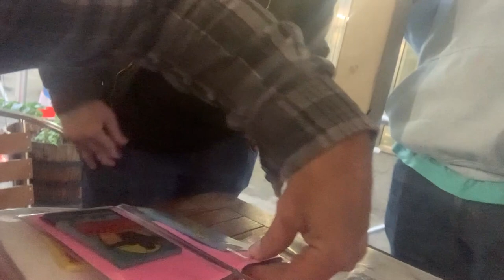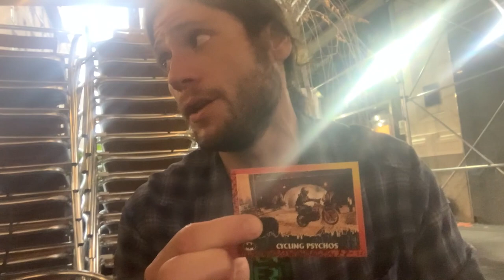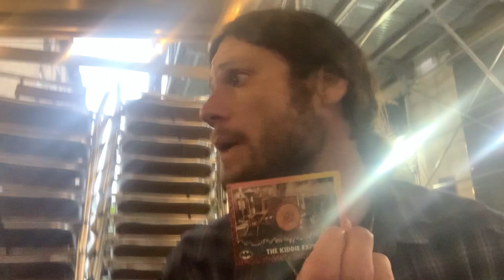ERIC GILBERT, ADAM KEMP & R J WOOSTER? @COCNC The Stand NYC, Comedians Opening Cards No Coffee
adam kemp @AdamKempComedian

eric gilbert @EricGilbertComedy